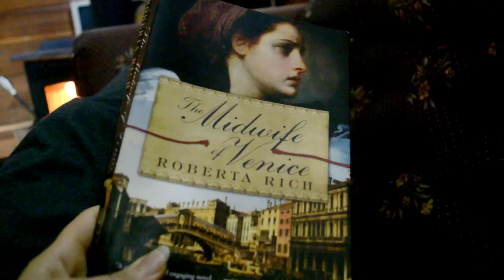I Like My Latte Fully Raw | 40BelowFruity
Mmm there's nothing like a Fully Raw Latte on a cool fall morning!